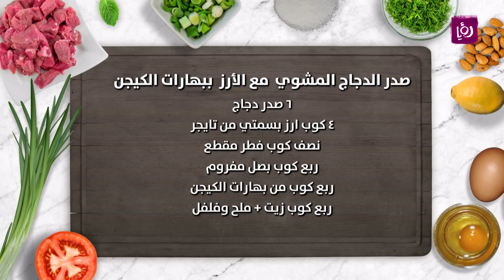صدر الدجاج المشوي مع الارز ببهارات الكيجن - نضال البريحي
نضال البريحي يحضر خلال مطبخ رؤيا صدر الدجاج المشوي مع الارز ببهارات الكيجن.